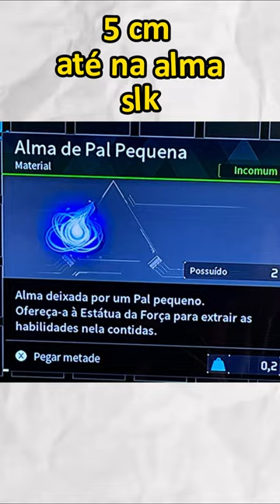Motivos para você não jogar palworld